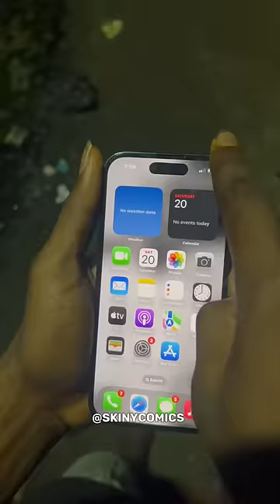iPhone 16 features💔😂